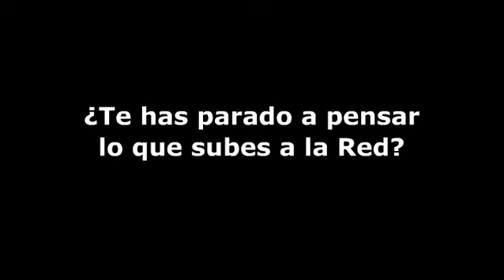Seis recomendaciones para la prevención del Ciberbullying (3/6)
¿Te has parado a pensar lo que subes a la Red? Lo que publiques puede verlo cualquiera.

Tercer vídeo de la campaña "Seis recomendaciones para la prevención del Ciberbullying"  realizada por Telefónica y PantallasAmigas con la colaboración del CNP (Cuerpo Nacional de Policía), la entidad pública Red.es, la OEI (Organización de Estados Iberoamericanos) y Tuenti que han puesto a disposición una persona experta para ofrecernos su experiencia y visión en casos de ciberhostigamiento.

Esta afección de la privacidad ajena puede provocar conflictos, bien con la persona cuya imagen publicamos, bien con terceras personas por lo que la fotografía cuenta de la situación.

Si deseas ver la entrevista de Juan Carlos Toscano Grimaldi accede al blog de RC y Sostenibilidad de Telefónica

Dispones de más recursos para la prevención del ciberbullying en la página

PantallasAmigas es una iniciativa que tiene como misión la promoción del uso seguro y saludable de las nuevas tecnologías y el fomento de la ciudadanía digital responsable en la infancia y la adolescencia. Si deseas conocer más sobre PantallasAmigas puedes hacerlo en nuestra web